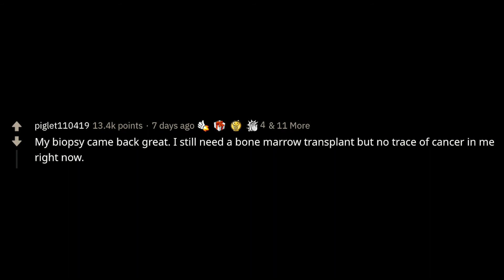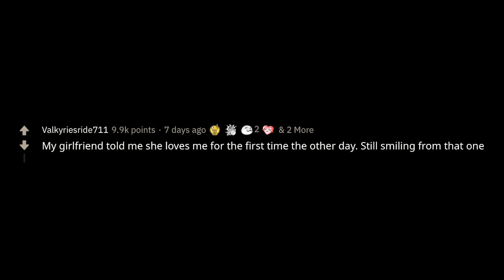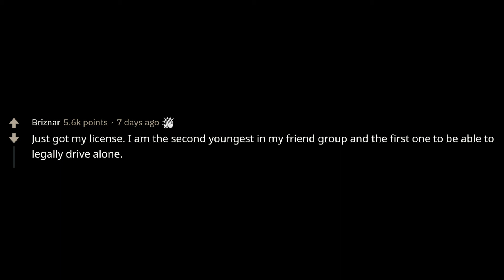What Are You Happy About Right Now?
▶ Fresh AskReddit Stories: What Are You Happy About Right Now?